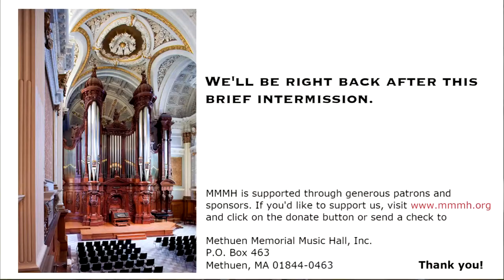Rosalind Mohnsen - Organ Recital, August 18th, 2021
LIVE ORGAN RECITAL FROM THE METHUEN MEMORIAL MUSIC HALL
METHUEN, MASSACHUSETTS, USA
18 AUGUST 2021 7:30 PM (EASTERN DAYLIGHT TIME)

Welcome to a live Organ Recital played by Rosalind Mohnsen
in the 75th Summer Recital Series
on “The Great Organ”
at the Methuen Memorial Music Hall
E.F. Walker and Cie., Opus 200, 1863
Aeolian-Skinner Organ Co., Opus 1103, 1947

Edward Searles Rowland

PROGRAM

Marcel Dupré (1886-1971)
Suite, Op. 39
 4.  Final

Studies in the Form of Canon, Op. 56
 4.  Ab Major
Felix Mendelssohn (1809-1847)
Allegro, Chorale and Fugue

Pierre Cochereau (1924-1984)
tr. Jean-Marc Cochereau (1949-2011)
Boléro sur un thème de Charles Raquet
(Musikverlag Dr. J. Butz, EC 116)

Justin Livingston and Matthew Ricetti, percussion

Intermission

Deuxième Symphonie, Op. 20
       1. Allegro

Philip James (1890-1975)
Méditation à Ste. Clotilde

arr. Jonathan Scott (b. 1978)
Symphonie No. 3 in c-minor, Op. 78
 4. Final

Please consider donating to MMMH
to help support these concerts.

Rosalind Mohnsen has performed in such venues as Merrill Auditorium in Portland, Maine, Woolsey Hall at Yale University, The National Shrine in Washington, D. C., Holy Cross Cathedral in Boston, and St. Thomas Church, New York City. She has performed for Boston’s First Night, A.G.O. Chapters in Richmond, Lincoln and Pasadena, twenty-three national conventions of the Organ Historical Society, the 2014 A.G.O. National Convention in Boston, and in Riga, Latvia and Stockholm, Sweden. She has been a pianist in the BSO Symphony Café. She served as Interim Organist and Director at the Cathedral of The Holy Cross in Boston and was the recipient of the 2018 Distinguished Service Award from the Organ Historical Society.
    A native of Nebraska, she received the Bachelor of Music in Education degree in piano from the University of Nebraska and the Master of Music degree and Performer’s Certificate in organ from Indiana University.  Her organ studies were with Myron J. Roberts, Conrad Morgan, Robert Rayfield, and Jean Langlais. She is Director of Music and Organist at Immaculate Conception Church of Malden/Medford, Massachusetts and formerly served on the faculty of Westmar College, in LeMars, Iowa.

Justin Livingston, from Sandown, New Hampshire, is a 2020 Music Hall Scholarship recipient. He is a Sophomore at Berklee College of Music, studying Music Production and Drum Set Performance.

Matthew Ricetti, from Methuen, is a 2020 Music Hall Scholarship recipient. He is a Sophomore at Berklee College of Music, majoring in Drum Set Performance and Film Scoring.